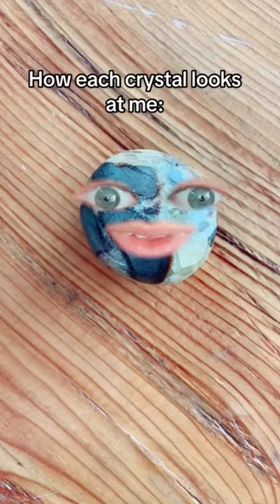They call to me